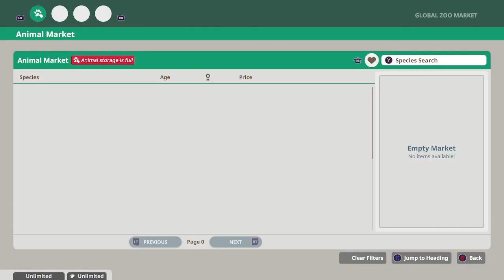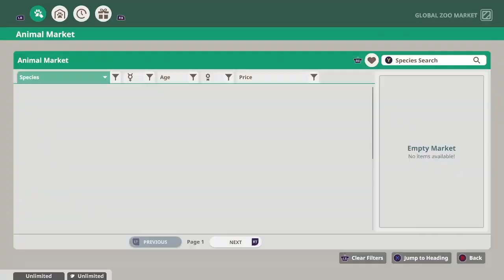Planet Zoo: Jenny Rainforest Zoo | Building and Adopting Ibex